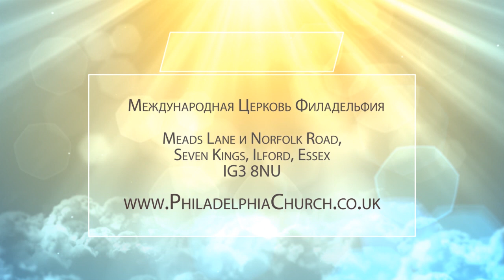ВОЙТИ В ПОКОЙ. Церковь «Филадельфия» 15.11.2020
В своем послании пастор Таиса Котова говорит о том, как войти в покой.

Может ли человек пребывать в покое, если он потерял веру, и у него начались сомнения? Где есть сомнения, там появляется беспокойство, неуверенность, в сердце нет покоя. И все это приводит к неверию, недовольству, ропоту и обидам на Бога. Все потому, что утерянный покой – это утерянное доверие Богу.

Как оставаться в покое и не потерять доверие к Богу?

Разберемся в программе. Присоединяйтесь к просмотру!